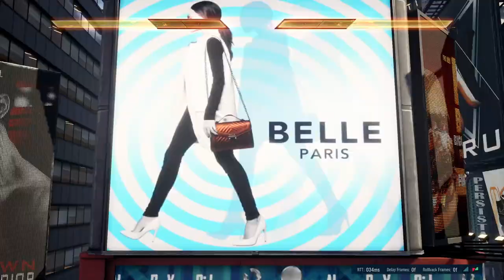Tekken 8 - Flame Ruler Eddy - Rank Matches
Back to posting rank match videos, get to rewatch my improvements and mistakes and hopefully learn more about Eddy. In my opinion easier execution than Devil Jin, so I'll be able to focus more on Tekken basics maybe after I fully learn Eddy's kit.